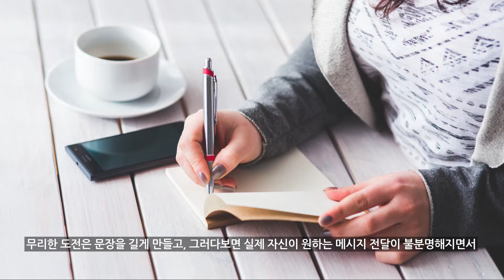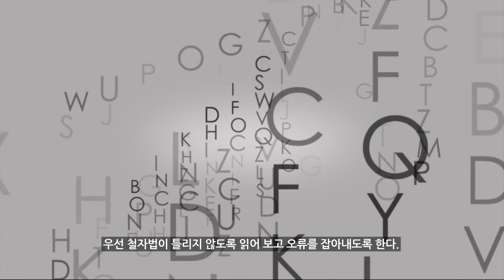[지나킴의 미국대학입시] 대입 에세이 리뷰와 수정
주제: 대입 에세이 리뷰와 수정

1-855-GO-MASTERS(466-2783)

주변에 말솜씨가 좋다는 사람들이 하는 이야기를 들어보면 몇 가지 공통점이 있는 것을 발견한다. 그들의 이야기는 간결하고, 듣는 사람들에게 그 내용이 정확히 전달된다는 것이다.

글을 잘 쓰는 사람들도 비슷하다. 그들은 머리 속에 그리고 있는 자신의 생각이나 표현들을 한꺼번에 글로 토해내는 것을 경계한다. 무리한 도전은 문장을 길게 만들고, 그러다보면 실제 자신이 원하는 메시지 전달이 불분명해지면서 보는 사람들로 하여금 이해력 테스트 같은 느낌을 주게 만들기 쉽지 때문이다. 글 역시 잘 쓰고 싶다는 욕심에 앞서 간단한 문장을 통해 정확한 메시지 또는 정보를 전달하는 노력이 중요하고, 이는 좋은 글을 쓸 수 있는 기본이 된다고 하겠다.

대학 지원자들이 반드시 작성해야 하는 에세이도 마찬가지라고 할 수 있다. 한정된 글자 수를 넘지 않으면서 자신이 누구인지를 압학사정관에게 설명하는 일은 쉽지 않다. 이것저것 할 얘기는 많은데 한정된 공간에 쏟아 부으려고 하거나, 반대로 준비가 안 된 상태에서 공간을 채워야 한다는 부담감에 정제 또는 절제되지 않은 내용들을 두서없이 쓰다보면 포커스는 고사하고 무슨 얘기를 하고 있는지 전혀 이해가 되지 않게 된다. 당연히 이는 곧 좋은 평가를 받을 수 없고, 갈수록 비중이 커지는 에세이 부문 때문에 합격의 기회에 악영향을 줄 수 있다.

특히 에세이는 많은 대학에서 지원자의 작문능력을 평가하는 잣대로도 활용도가 높아지고 있는 상황이어서 잘 써진 글은 정말 높은 평가를 받겠지만, 그렇지 않다면 작문실력에 대한 의문만 갖게 만드는 원인이 될 수 있다는 사실을 항상 기억해야 한다.

이제 곧 조기전형 지원서 접수가 마감된다. 하지만 아직도 많은 학생들이 에세이 때문에 고심에 고심을 거듭하고 있다. 이 에세이 하나만 제대로 해놓으면 정시준비가 훨씬 수월해지기 때문에 최선을 다해야 한다. 결국 지금 얼마 남지 않은 시간에 해야 할 것은 리뷰와 수정작업이다. 그리고 실수를 하지 않는 것이다.

대학지원 에세이 수정작업에서 가장 중요한 몇 가지들을 소개하면 다음과 같다. 첫째, 자신이 선택한 주제에 분명한 강조점이 포함돼 있어야 하고, 전체 문장에서 이 틀이 흔들리지 않도록 해야 한다. 당연히 자신의 목소리가 정확히 반영돼야 한다.

둘째는 논리적이어야 한다. 여기저기서 빌려온 듯 한 문장들로 짜깁기 한다면 읽어보는 것조차 힘들게 만들 수 있다. 때문에 첫 단어에서 마지막 마침표까지 수월하게 이어지는지를 살펴보고, 중간에 이 흐름을 막는 단어나 잘못된 사례는 과감히 없애도록 한다.

셋째는 불필요한 고급어휘를 여기저기 끼어 넣지 않도록 한다. 고등학생으로써 자신이 평소 사용하는 어휘를 사용해도 무방하다. 그리고 자기 수준의 생각과 판단, 경험을 있는 그대로 가감 없이 글로 옮기면 된다.

넷째는 짧은 문장과 긴 문장의 조화이다. 간결하게 하라고 했다고 해서 짧은 문장으로만  에세이를 만든다면 성의도 없어 보이고, 너무 초보적인 글쓰기 솜씨를 보여주는 것 밖에 되지 않는다.

이상과 같은 점들을 바탕으로 마지막 손질에 최선을 다하면 집중하는 노력에 따라 아주 짧은 시간에도 기존 것 보다 훨씬 나은 에세이로 재탄생할 수 있다. 그리고 꼭 해야 할 것이 있는데, 매년 수많은 수험생들이 저지르는 실수이기 때문에 반드시 챙겨야 할 것들이다.

우선 철자법이 틀리지 않도록 읽어 보고 오류를 잡아내도록 한다. 가능하면 다른 사람이 읽어보도록 하는 것도 좋다. 왜냐하면 글을 쓴 사람은 신기할 정도로 오탈자가 눈에 들어오지 않기 때문이다. 둘째는 문법상에 문제가 없는지도 꼭 살펴보도록 하자. 마지막으로 믿기지 않는 얘기지만 자신이 지원하는 대학교 이름이 제대로 돼 있는지를 꼭 확인해야 한다.